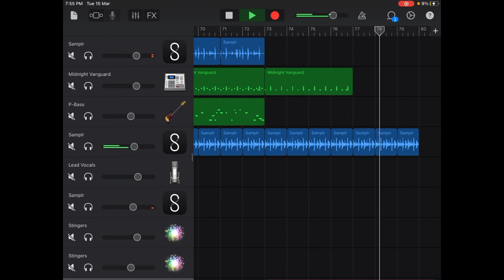Blue Velvet (French House)